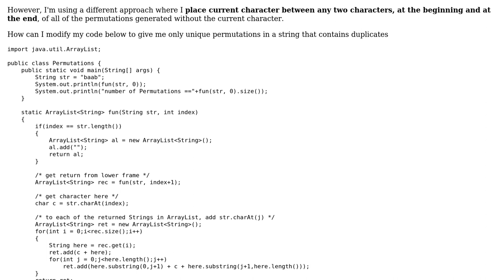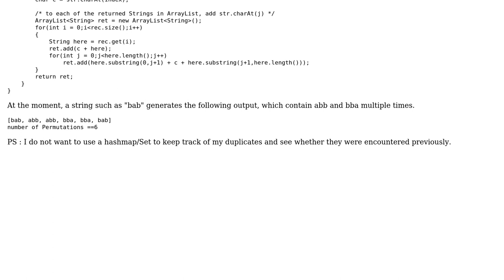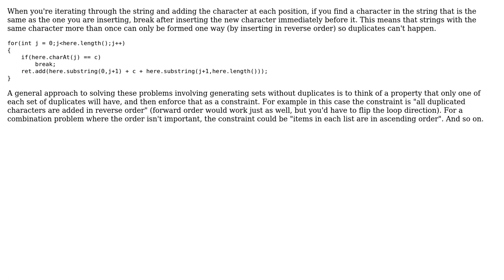modifying algorithm to generate unique permutations in a string that contains duplicates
With thanks & praise to God, and with thanks to the many people who have made this project possible! You are responsible for your own actions.